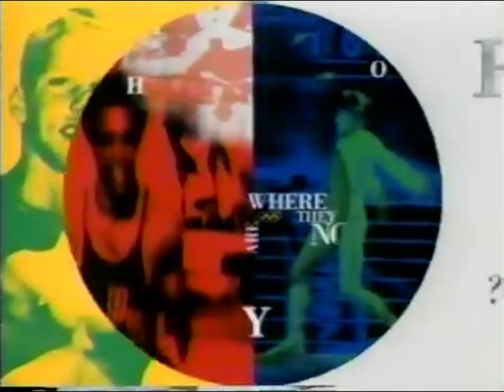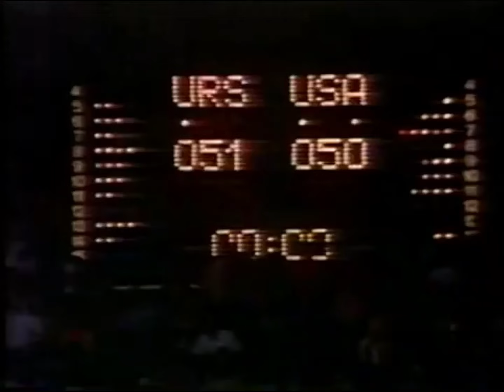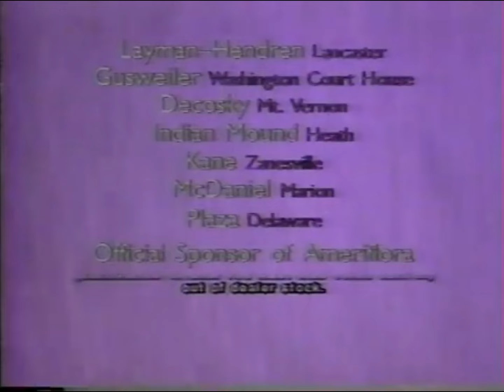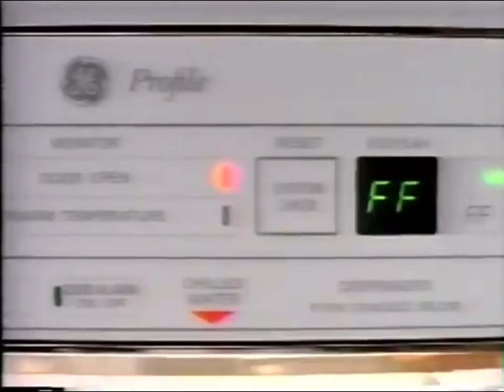1992-07-26 Olympic Halftime Report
Full halftime with a feature on the 1972 Russian olympic team as the primary focus.